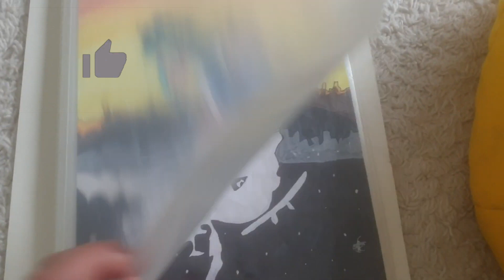JOAO, 9 ans, nous montre son CLASSEUR DE DESSINS ! Il gère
► Envoyez moi vos vidéos sur snap "chaddiii" si vous souhaitez passer sur la chaîne. Oubliez pas, idéalement vous vous présentez, prénom age, c'est mieux si on vous voit mais ça n'est pas obligatoire, filmez à l'horizontal puis présentez vos dessins (oubliez pas de faire votre pub si vous le voulez), durée : de 1 à 15minutes

➽ Mon Matériel dessin :

► Mes Nouveaux feutres à Alcool préférés
► Papier pour Crayon et Aquarelle